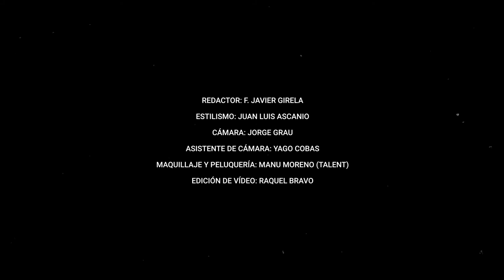Cómo pasar del look casual al look business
El modelo Marc Forné nos enseña en cinco sencillos pasos.